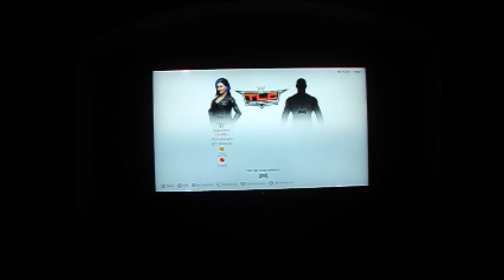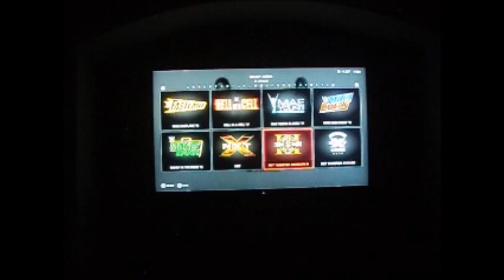I Stand and Fight WWE 2K19 [The Ladies Called for an Instant Classic Galore]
And holy cow was it wild to watch!